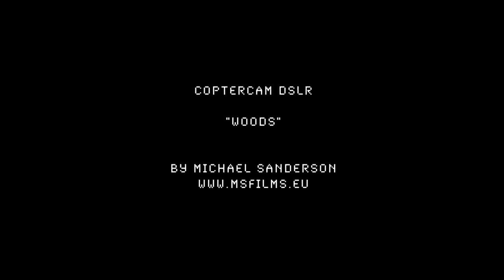[Showreel] 2010 Drone by Michael Sanderson (Ateles Films)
A test shoot in some woods with the drone and a DSLR camera by Michael Sanderson